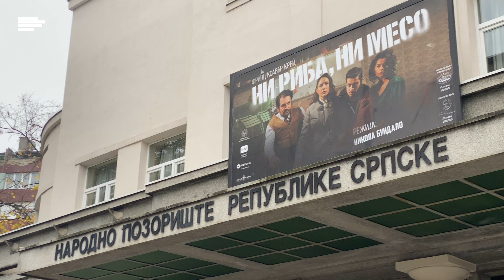Zavirili smo iza kulisa nove predstave "Ni riba, ni meso" u Narodnom pozorištu RS